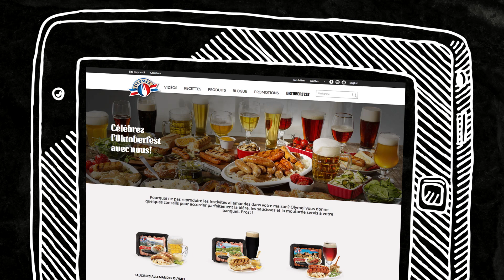Oly et Mel - Oktoberfest!